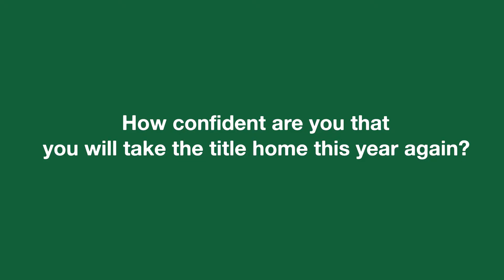Post-Match Interview with Eeshal Fayyaz | ARMY vs YRS | NWFC 2021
🗣️Army's Eeshal Fayyaz says the defending champions are confident about their title prospects at the NWFC21🏆 after their 15-0 win against Young Rising Stars Layyah. 🇵🇰⚽⚡